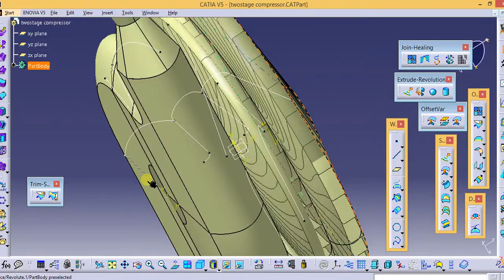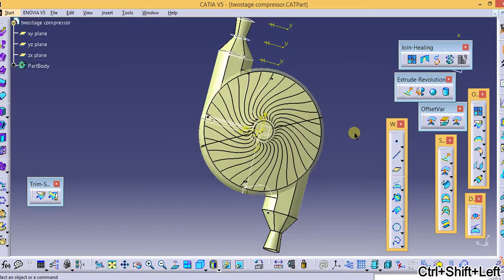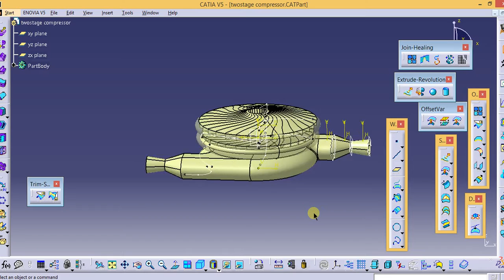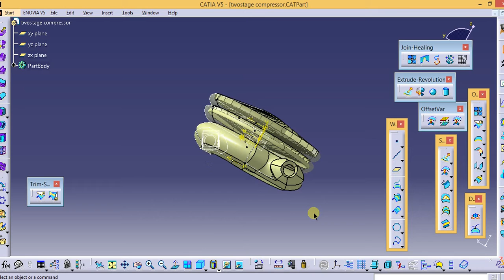Hero's engine based on cupple acting scramjet engines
Design of helicopter engine based on the scientist hero which invented hero's engine.